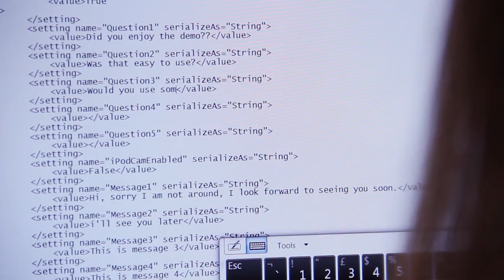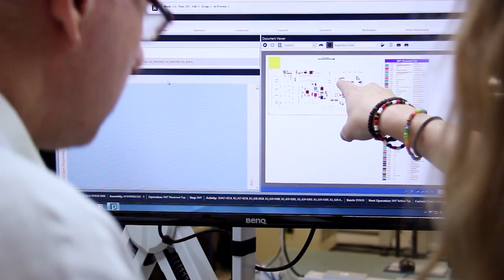What is Engineering?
Students and researchers at the University of Bath's Faculty of Engineering & Design discuss what engineering is and why it's a great area to study and work in.

Information correct at time of production. Views and opinions expressed by the participants in these films are their own and not necessarily those of the University of Bath. Please check bath.ac.uk for all up to date information, details on courses and other aspects of the University life.